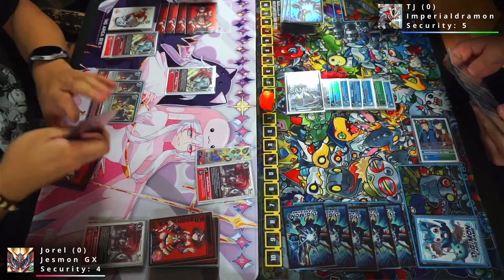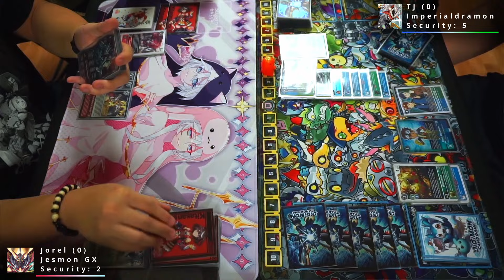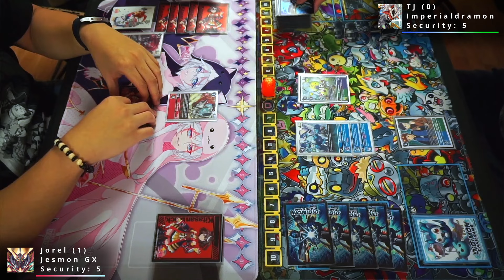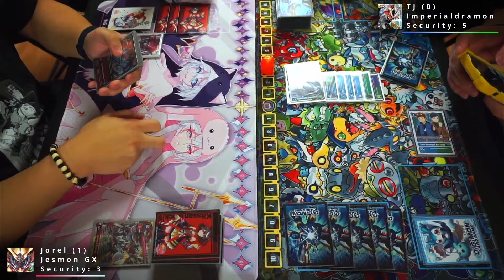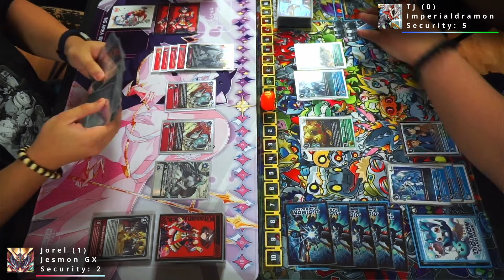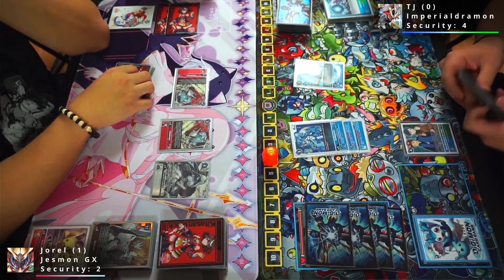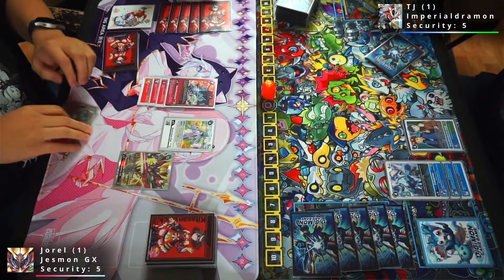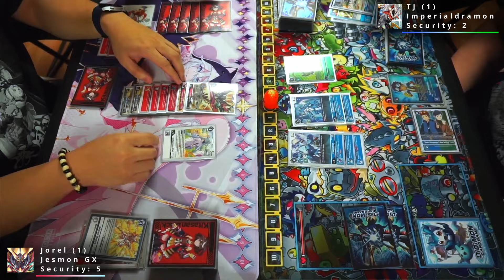Jesmon vs Imperialdramon -- BT16 Matchplay Preview!!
We are back with a special set of commentary for you all! Our entire crew is preparing for the upcoming set of Ultimate Cups and Regionals and have gone full steam ahead with BT-16 testing. We have proxies for most of the meta decks and will be trying to get more match play out so that you all can get an idea of what these decks can do and what to watch out for! This is still early days and decks are surely going to be adjusted and playstyles optimized but hopefully you all enjoy. Here, we have Jorel playing a spicy and updated Jesmon deck and TJ playing the new BT-16 variant of Imperialdramon!

0:00 -- Set Up

03:09 -- Game 1

08:36 -- Game 2

15:04 -- Game 3